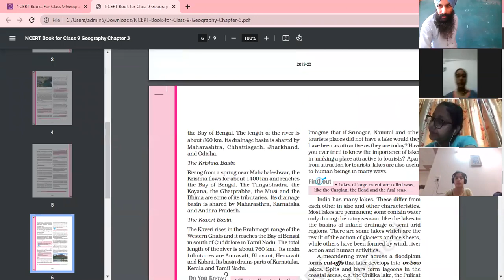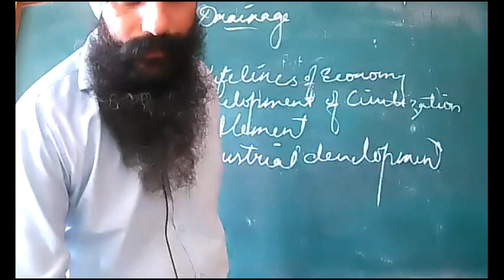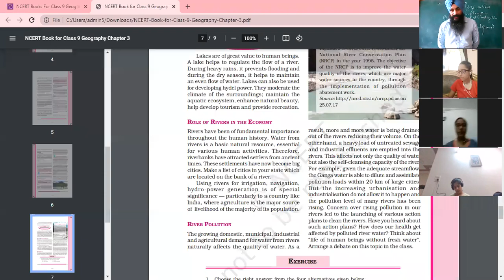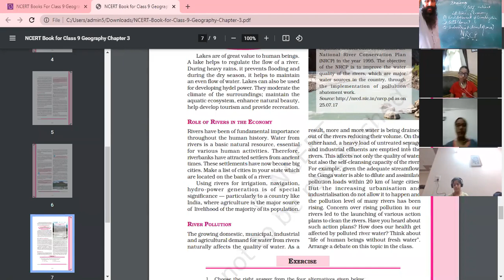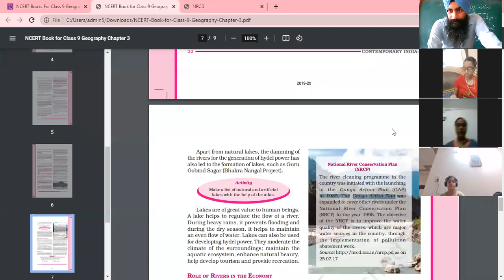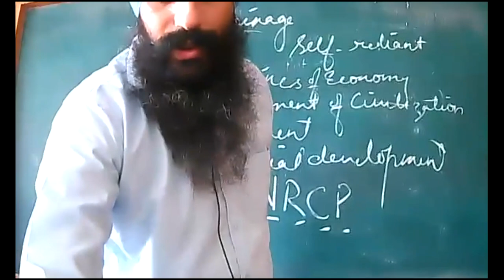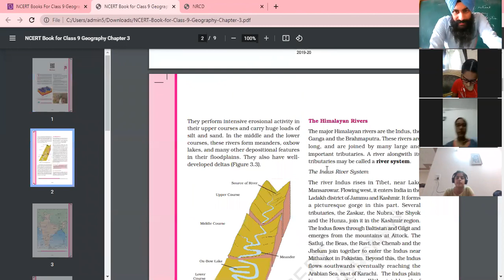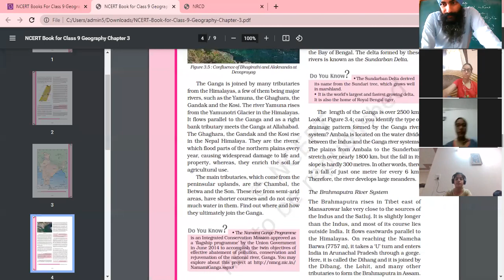29 07 2021 Class 9 B,D Geography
DRAINAGE

-Importance of rivers
-River pollution